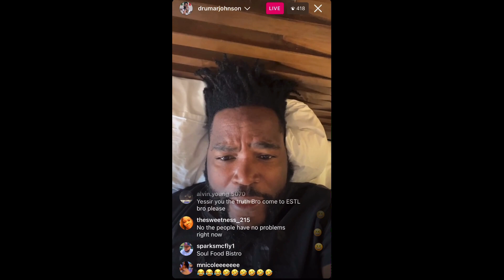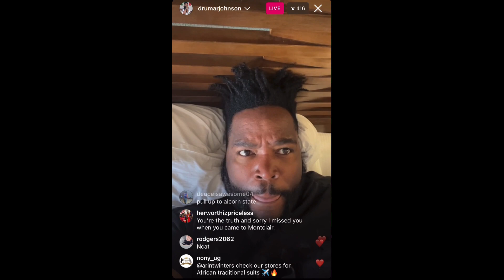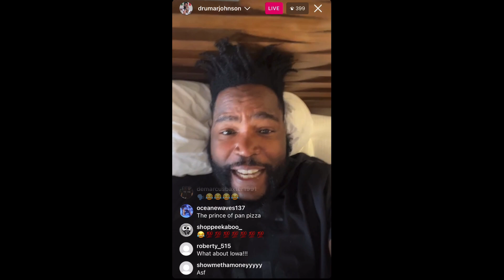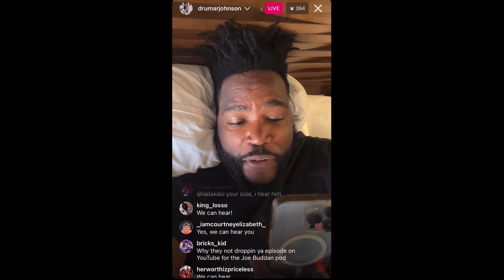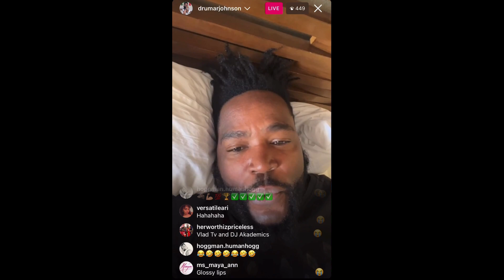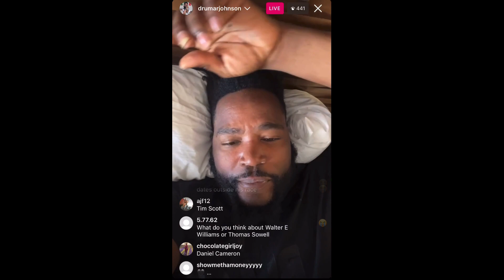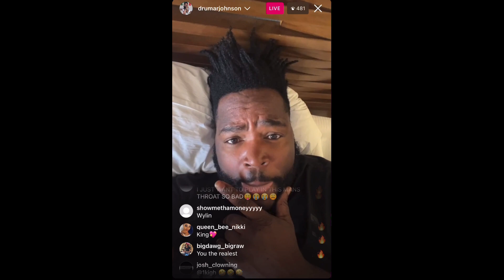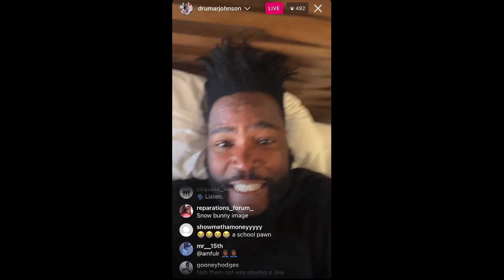Dr Umar Johnson says a FBI AGENT tries to invite to him for SHRIMPS & GRITS | IG LIVE 2/1/24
Dr Umar Johnson says a FBI AGENT tries to invite to him to her house for SHRIMPS & GRITS | IG LIVE 2/1/24